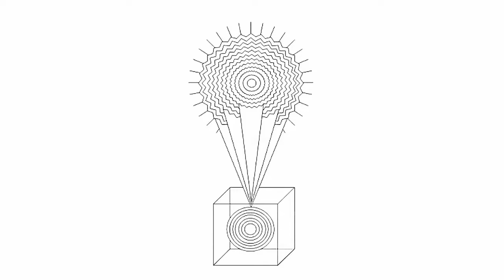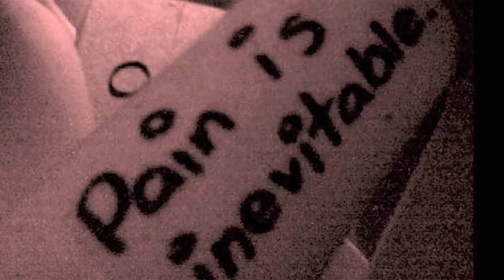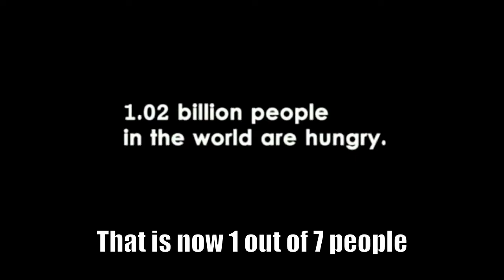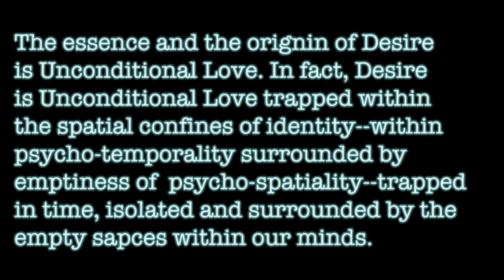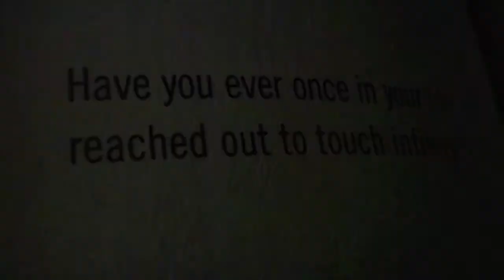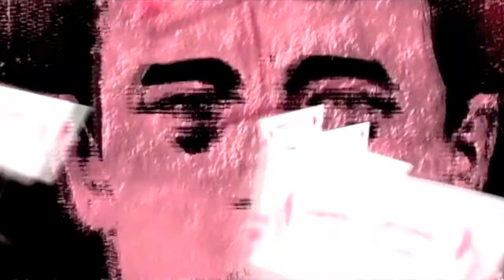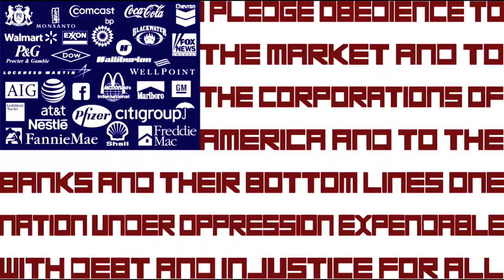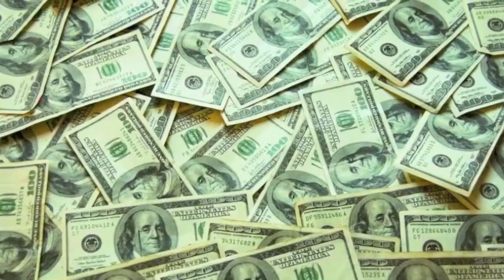The Origins of Consciousness Part 1: Introduction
This video covers the first few moments of creation on an emotional level. With emotions as the power of creation and thought as the form. It jumps back and forth between what you see NOW and what was the original cause. Sorry it is not easy to get at first but if you dwell and contemplate it is possible to feel the implications and echoes.

The voice and author of this video is J. M. Harrell. This is an introduction to the Origins of Consciousness. In 2000 J wondered if consciousness could be explained with shapes and forms. What does the landscape of the beginnings of consciousness look like?
   Over the next 4 years Jason was informed and inspired with hugh amounts of images and understandings. As has been said an image is worth a thousand words. So it is with this new view of the oldest questions of mankind. Perhaps the best way of coming to a more complete knowing on the origins of consciousness is with images to convey knowledge rather than simply just words or ideas.

                                             WORDS
  Words, more often than not, fail at reveling truth. All the words in all the world's books ever written have not gotten the job done. So it goes. Still words are what we use, so let's not get too hung up on them.

The new channel for this series is...

For the stills I would like to give credit to the great folks at :

That is most of them. If I have not given you credit , Hit me up! I'm big on credit.